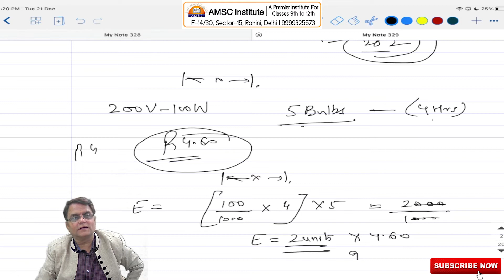Class 10 Science Electricity Class - 9 NCERT CBSE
AMSC Institute | Your Personalised Online Leaning Destination For Classes 9th to 12th
F-14/30, Sector-15, Rohini, New Delhi | 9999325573